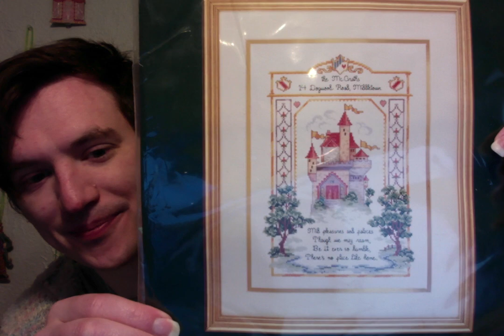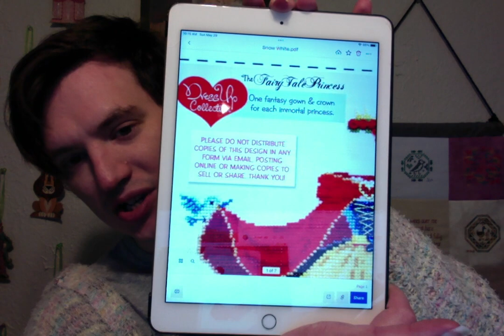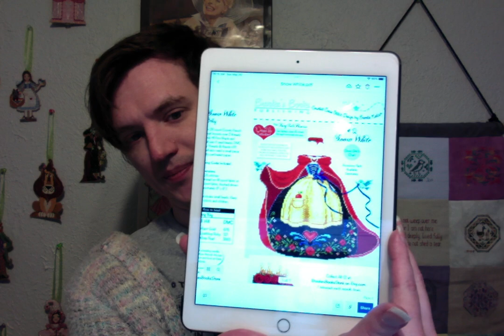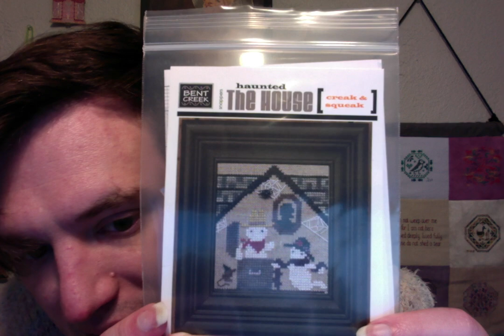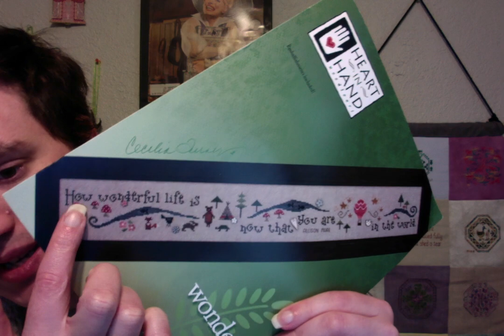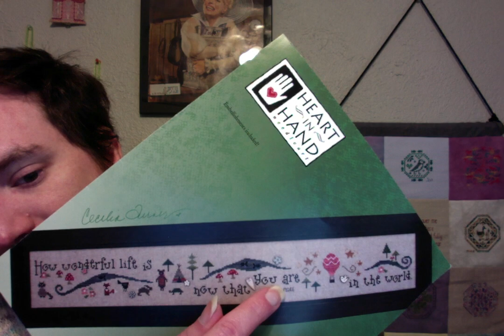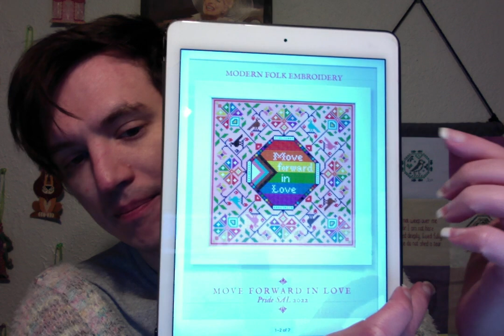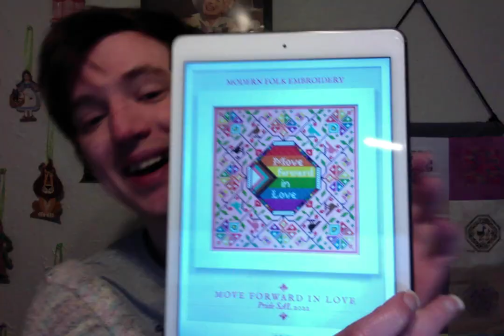Video #363: June Goals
Projects Worked On/Mentioned:
Wizard of Oz Tree by Tiny Modernist

Wicked Siblings by Mama Witch Cross Stitch

Snow White by Brooke's Books

Pride and Prejudice by Stitching Book Club

Hygge Stories by New Leaf Craft

Move Forward in Love: Pride SAL by Modern Folk Embroidery

Stitching Witches by Victoria Sampler

Summer Patchwork by Susan Bates

Haunted House by Bent Creek

The Castle by Elsa Williams

Wonderful Life by Heart in Hand